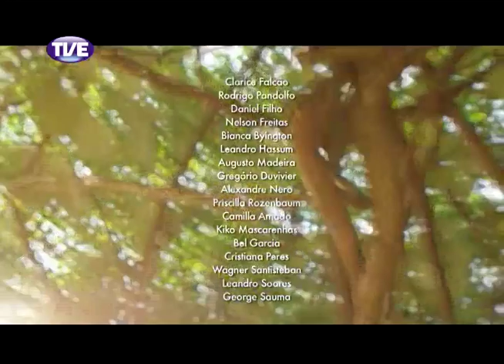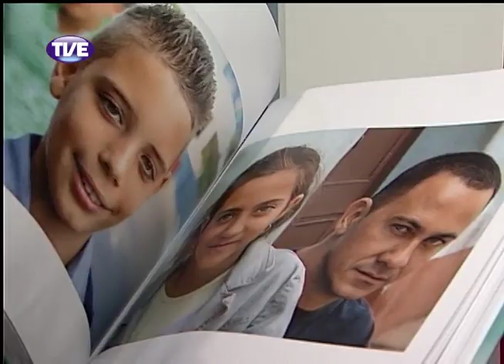Estação Cultura 12/12/13 Bloco 1 (Parte 1)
Entrevista com Beto Rodrigues, da Panda Filmes, sobre o Pré-Festival de Verão de Cinema Internacional. Reportagem sobre a exposição e livro de fotos sobre Cuba de Lisette Guerra.